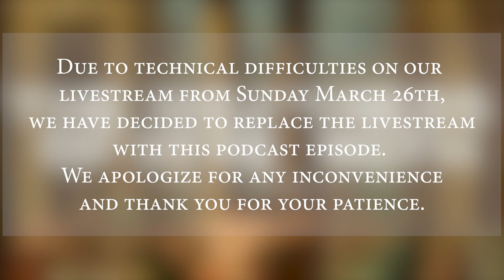THE WEAKNESS OF STRENGTH: WHO'S IN YOUR EAR? (OLIVIA MUNN-SHIRSATH)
This past Sunday, Pastor Olivia shared about the influences in Samson's life - those people who were "in his ear". She instructed us to be mindful of "Delilahs" in our life who seem attractive to us, but are actually dangerous for our own souls. Then she pulled back the curtain to show the spiritual powers that were influencing the Philistines. We were encouraged to be aware of the enemy, who is seeking to enslave God's children. Finally we saw how God came as the great Defender in response to Samson's cry for help.

JUDGES 16
OLIVIA MUNNSHIRSATH
WELLSPRING CHURCH NYC DATE

📘 Looking to grow in spiritual formation this year? Sign up for your FREE Rhythm of Life.

📘 Do you need help finding community? Don’t miss out on Wellspring events.

📘 Stay up to date with Wellspring by signing up for our newsletter.

📘 Do you have questions about life and spirituality? Try Alpha.